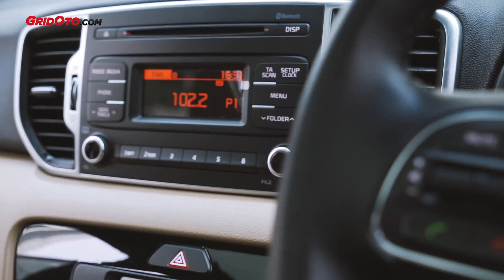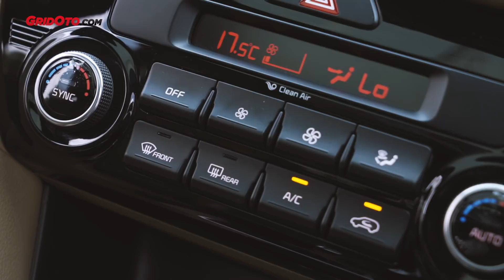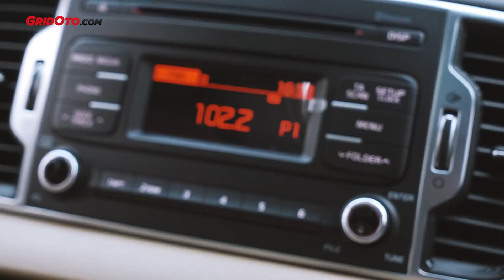Kia Sportage GT Line | Test Drive | GridOto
Berikut ini adalah video Test Drive dari Kia Sportage GT Line.

Host/Test Driver GridOto, Nabiel Giebran mengulas secara lengkap Kia Sportage GT Line.

Kia Sportage GT Line merupakan Medium SUV andalan dari Kia.

Kia Sportage GT Line menggunakan mesin NU 2.0 MPI 4 silinder dengan kapasitas 1.999 cc.

Tenaga mencapai 158 dk pada 6.200 rpm dan torsi 192 Nm di 4.000 rpm.

Tenaga itu disalurkan via transmisi otomatis 6 percepatan ke roda depan (FWD).

Dengan harga Rp 445 juta, Anda akan mendapatkan Medium SUV dengan tampilan yang keren dan juga dilengkapi beberapa fitur unggulan di kelasnya.

Lalu bagaimana ulasan lengkapnya? Langsung saja simak video Kia Sportage GT Line dari GridOto.

Selamat menyaksikan.